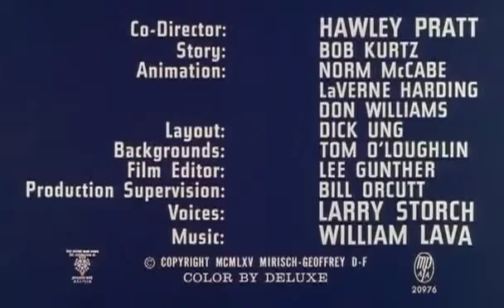1x08 The Pink Panther Show "Shocking Pink"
A voice disturbs the pink panther while he is resting and making him uneasy and always working.